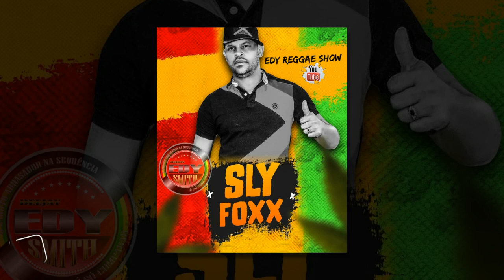MELÔ DE FILOMENA - SLY FOXX 2019